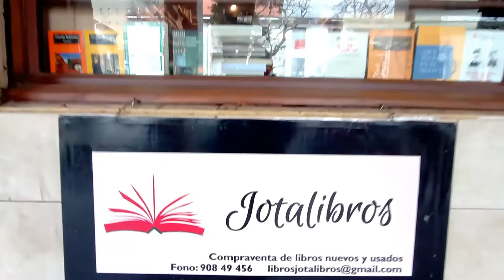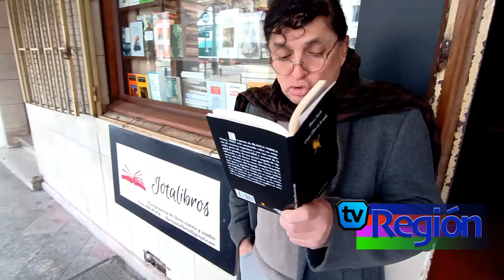Jota Libros en Tvregion Capitulo 6 Poetisa Blanca Varela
Juan Miguel Arevalo De Jota Libros
 Nos Habla de Blanca Varela (Lima, 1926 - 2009)
Poetisa peruana considerada la más importante voz poética femenina de su país, en buena medida por la difusión internacional que alcanzó su obra.
Hija de Alberto Varela y de la escritora costumbrista Esmeralda González Castro (también conocida por su seudónimo de Serafina Quinteras), a los dieciséis años ingresó a la Universidad Nacional Mayor de San Marcos para seguir estudios de letras. En la universidad entró en contacto con los escritores de la generación del 50, especialmente con los poetas Sebastián Salazar Bondy, Jorge Eduardo Eielson y Javier Sologuren, con quienes formaría el grupo de los llamados "poetas puristas", en contraposición a los "poetas sociales" de la época. Conoció también a poetas como César Moro, Emilio Adolfo Westphalen y Manuel Moreno Jimeno, quienes la iniciaron en la tradición surrealista y en otras vanguardias, presentes en una parte de su obra.

Concepción - Chile  18 de Agosto 2020
Producción Tvregion